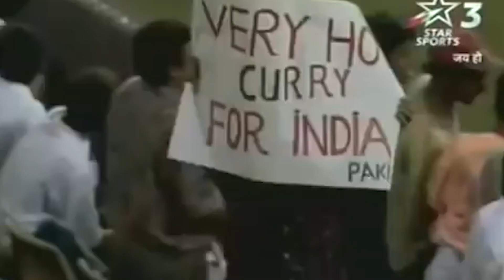The funny Movement Of Pakistani Former Cricketer Javed Miandad.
Did Javed miadada involve in a fight with  Kiran more during the Cricket World Cup?
Did miandad says a funny things to Mohinder amaranth during an international match between india and Pakistan?
How many cricket records Javed miandada have it in his name in international cricket?
Javed Miandad (Urdu: جاوید میانداد), is a Pakistani cricket coach, commentator and former cricketer known for his unconventional style of captaincy and batting. ESPNcricinfo described him as "the greatest batsman Pakistan has ever produced"  and his contemporary Ian Chappell extolled him as one of the finest batsmen in the history of cricket.

He played for Pakistan in Tests and One-Day Internationals between 1975 and 1996. Noted for his unique technique and impressive control,[2] Miandad has won accolades and applause from cricket historians as well as contemporaries. Miandad was ranked 44th among the best cricketers of all time by the ESPN Legends of Cricket.[3] He has served as a captain of the Pakistan team. He is widely known for his historic last ball big six against India in 1986 at Sharjah, when 4 runs were required to win, winning an international game in that fashion for the first time,[4] and for his contribution with the bat in the 1992 ICC World Cup. After his playing career, Miandad has remained the coach of Pakistan cricket team at various occasions, as well as held key positions in the Pakistan Cricket Board. He had three coaching stints with the Pakistan national team.[5]

innings of the match, he established a partnership of 212 runs for third wicket with Mudassar, a Pakistani record at that time. This was the 1,000 match in the history of Test cricket.[66] He was the highest run-scorer of the series, with 337 runs at the average over 84;[67] Pakistan won the series 2–0.[68] Miandad captained the Pakistan cricket team in the next series against the same team, which was played in New Zealand. He could not maintained his previous form against them, and only managed to score 138 runs, averaged below 28.[69][70] During 1985–86 Sri Lankan tour to Pakistan, three Test matches were played between the teams.[71] Miandad, who was captaining Pakistan, made his third double century in the first Test at Iqbal Stadium. During his innings of 203 not out, he made a partnership of 397 runs with Qasim Umar—who also made a double century in the innings—for third wicket, which was eighth highest overall and second highest for the third wicket at that time.[72] Miandad's score of 306 runs from three innings were the most by any batsmen in the series, and his average for the score was 153.00.[73] In the same season Pakistan visited Sri Lanka, and played three Tests against them. During the second Test, Two unpleasant incidents occurred: when an umpire started rubbing the new ball replaced with the older one on the ground, during Pakistan's second innings after sixteen overs to get the similar characteristics; Pakistan manager came to the umpire and showed him the 1985 Wisden's relevant Law; and Miandad's disagreement to the umpire's decision of lbw against him. Later on someone from the crowd threw a stone upon Miandad, and he went upstairs into the crowd to take revenge from the spectator.[74][75]

One Day International career[edit]
Miandad made his One Day International debut against the West Indies at Edgbaston, Birmingham in the 1975 Cricket World Cup. His last ODI was also a World Cup match, and Pakistan lost the match. More, he scored 2 fours and 0 sixes and his strike rate was below 100 in both of his, first and last ODI innings.[81][82] His highest ODI score came against India at the Gaddafi Stadium in a match which Pakistan lost in 1982. He scored 119 not out off 77 balls with a strike rate of 154.54 in the match.[5][83]

Pakistan recorded their first win at a major tournament in 1986's Austral-Asia Cup held in Sharjah and Miandad finished his innings with 116 not out in the final against India.[84][85] This is still considered one of the most historic moments in the history of ODI cricket and he became a national hero.[5][86][87]

Javed Miandad is the first (and one of the only two, other being Sachin Tendulkar) player to have played in six World Cups, the first six, from 1975 to 1996.[citation needed]
Courtesy: Wikipedia